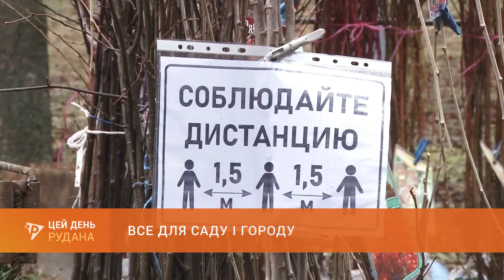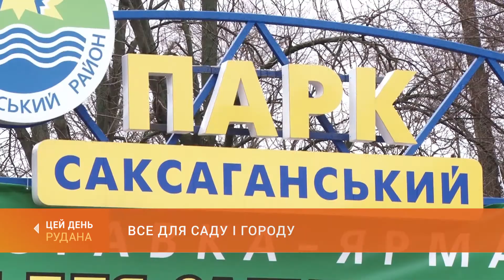Все для саду і городу: у парку Саксаганському стартував весняний традиційний ярмарок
Закликали весну сьогодні у парку Саксаганському. Там стартувала двотижнева виставка-ярмарок "Усе для саду і городу". Приглядалася до саджанців і насіння городини наша знімальна група.